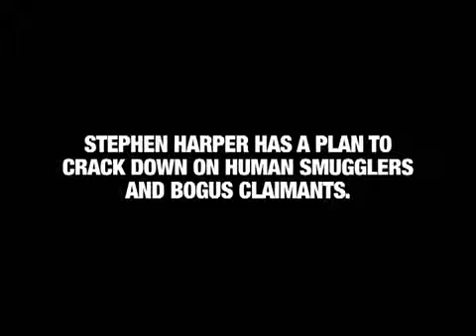Cons 2011 Human Smuggling April 5